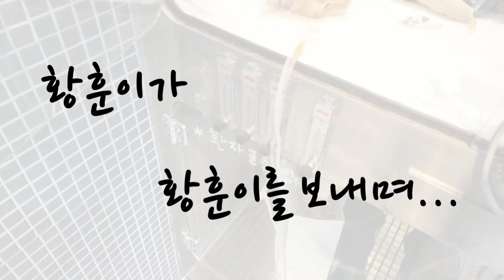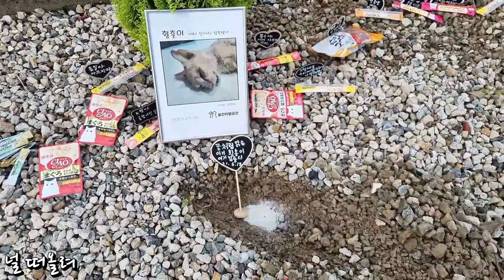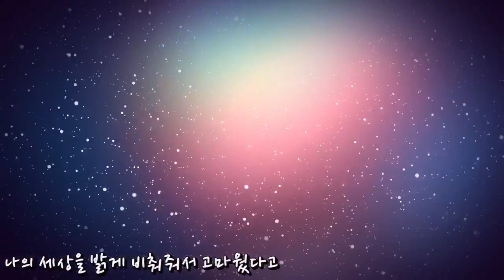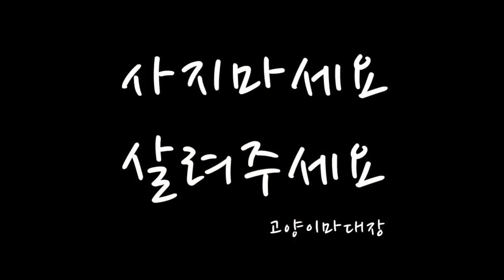황훈이가 황훈이를 보내며...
나는... 오늘.. 이 아이를 보냅니다.

이 아이의 엄마 아빠가 되어준 냥글님과 팀장님 두분께 정말 감사드립니다. 고맙습니다.

그리고 구독자 여러분께 진심으로 감사드립니다.

오늘.. 우리는 이 아이를 이렇게 보냅니다.

노을님 이루 말할 수 없이 고맙습니다.

황훈이가 황훈이를 보내며... 고양이 마대장

but 황훈이를 만지는 부분은 빠르게 감는 부분이라 떨림이 다소 많아보이지만 아가가 그르릉대는 부분입니다.